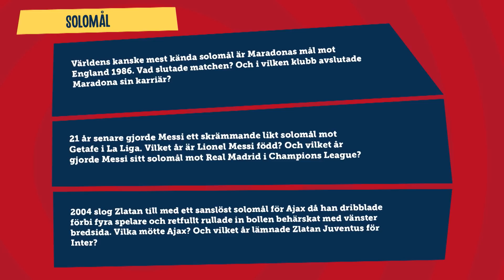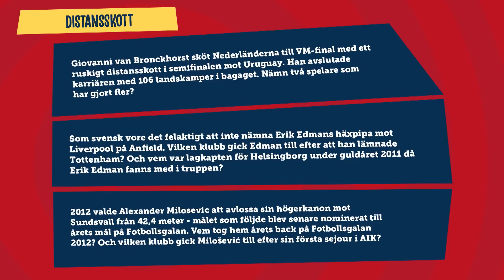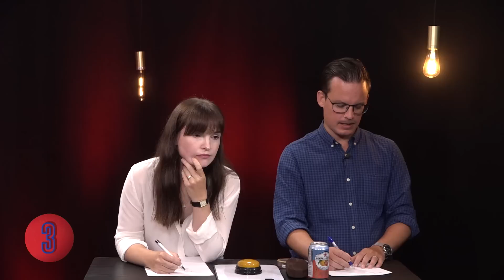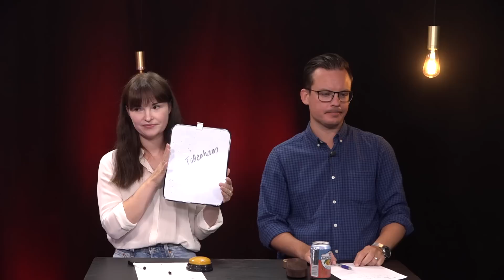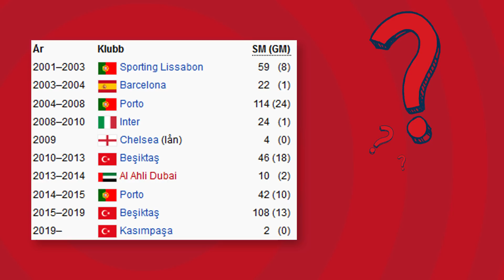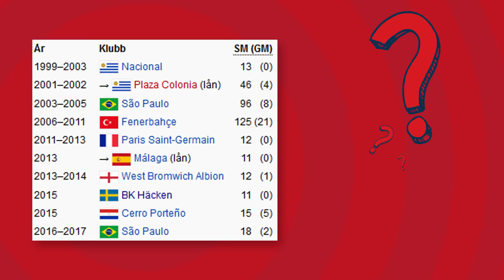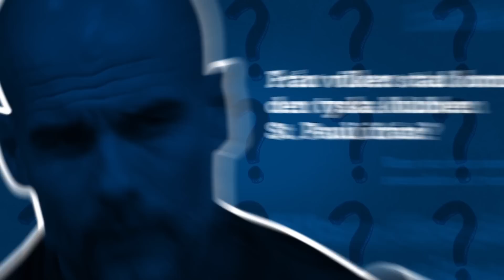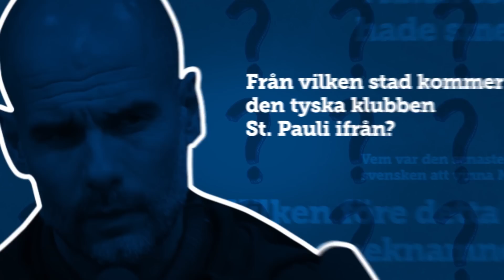Quizaleta S1:Kvartsfinal 1/2 | Jonas Dahlquist & Ramin Nouri vs Vicki Blommé & Christopher Kviborg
Detta är säsong 1 av frågesportsprogrammet Quizaleta som spelades in våren 2020.
Covid19 hade precis lamslagit världen och ställt in all fotboll i Sverige och Europa, och vi på Dobb skapade en frågesport för att ha något nytt att sända. Efter ett antal försäsongsmatcher så inleddes till slut den första turneringen med två grupper med fyra lag i varje.
Detta är första slutspelsmatchen. Kvartsfinal 1.

Programledare: Björn Johnson.
Deltagare:  Jonas Dahlquist & Ramin Nouri vs Leonard Jägerskiold & Adam Nilsson.
Inspelad: Våren 2020.
Tidigare publicerad på Dobb.TV. Se säsong 1, 2 och 3 av Quizaleta på
Producerat av: Dobb 2.0 AB